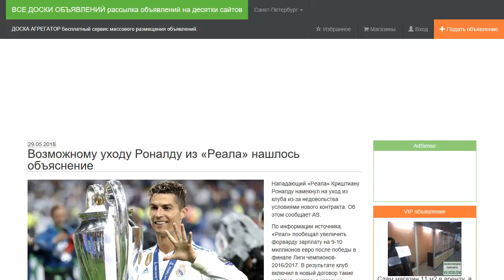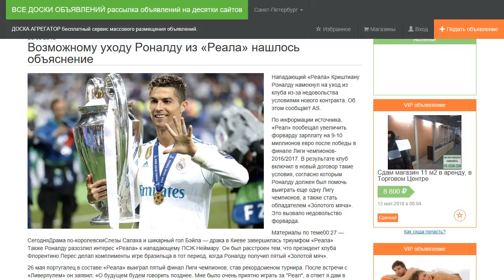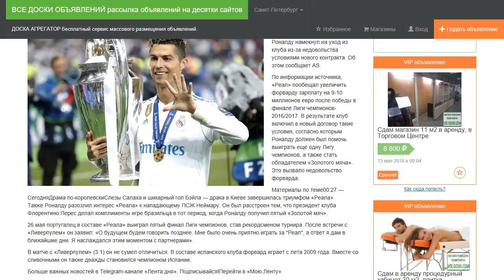Возможному уходу Роналду из «Реала» нашлось объяснение.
Нападающий «Реала» Криштиану Роналду намекнул на уход из клуба из-за недовольства условиями нового контракта. Об этом сообщает AS.

По информации источника, «Реал» пообещал увеличить форварду зарплату на 9-10 миллионов евро после победы в финале Лиги чемпионов-2016/2017. В результате клуб включил в новый договор такие условия, согласно которым Роналду должен был помочь выиграть еще одну Лигу чемпионов, а также стать обладателем «Золотого мяча». Это вызвало недовольство форварда.

Также Роналду разозлил интерес «Реала» к нападающему ПСЖ Неймару. Он был расстроен тем, что президент клуба Флорентино Перес делал комплименты игре бразильца в тот период, когда Роналду получил пятый «Золотой мяч».

26 мая португалец в составе «Реала» выиграл пятый финал Лиги чемпионов, став рекордсменом турнира. После встречи с «Ливерпулем» он заявил: «О будущем будем говорить позднее. Мне было очень приятно играть за "Реал", а ответ я дам в ближайшие дни. Я наслаждался этим моментом с партнерами».

В матче с «Ливерпулем» (3:1) он не сумел отличиться. В составе испанского клуба форвард играет с лета 2009 года. Вместе со сливочными он также дважды становился чемпионом Испании.